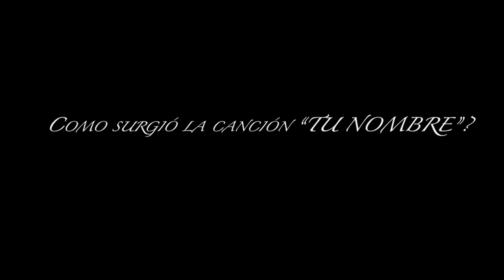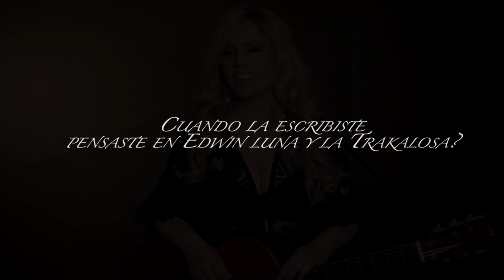Detrás de la canción - TU NOMBRE- Erika Vidrio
Amigos los invito a checar la canción y ad darle play en todas las plataformas digitales , muchas gracias por el apoyo con mis chamacas